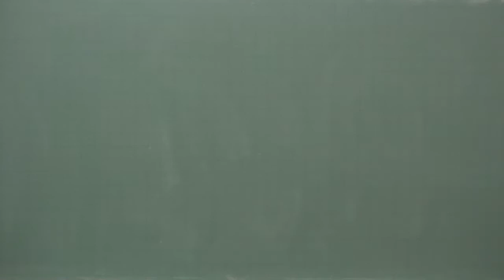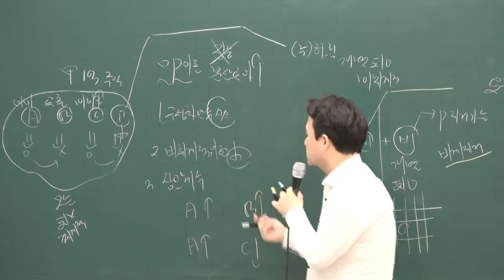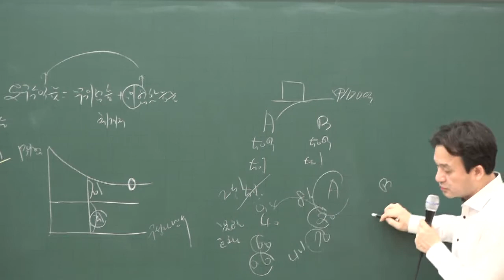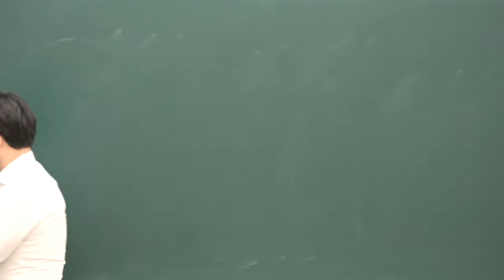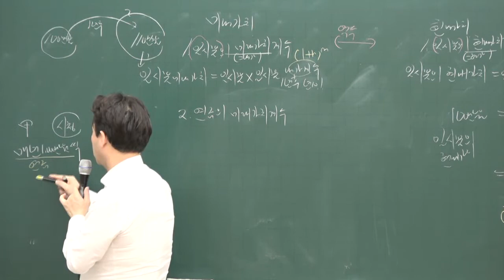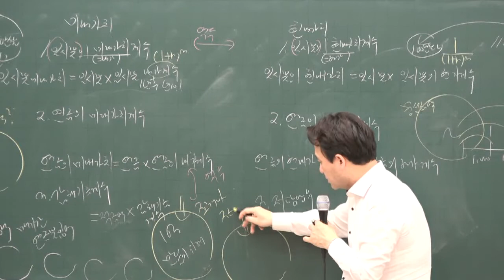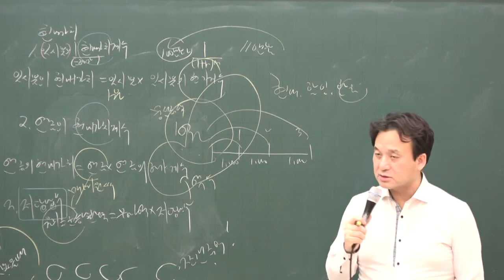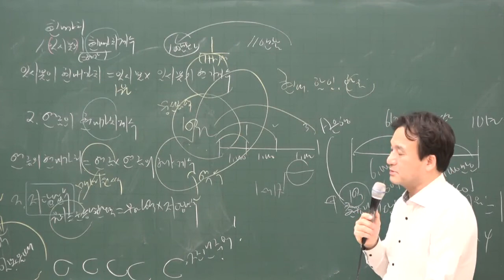[공전무] 2020년 공인중개사 부동산학개론 집중이론 포트폴리오이론 2-21